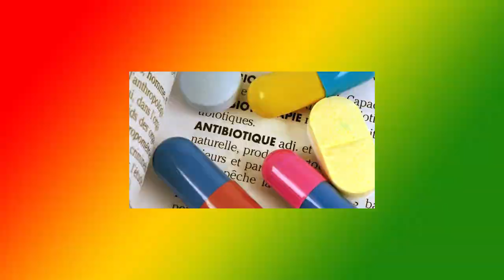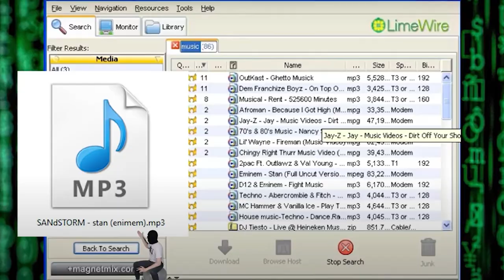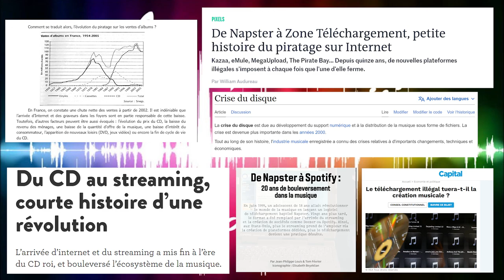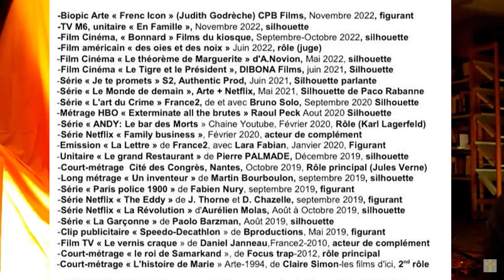RMS S01 EP15 - SKHAN - L'histoire INCROYABLE de ce groupe de PRECURSEURS.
Vidéo en collaboration exclusive avec ISMAIL SKHAN.

Ismail, guitariste-chanteur y pratique le Saz, qui  donne une ambiance unique à leur musique. Il est le premier à avoir marié Saz et Reggae.

Facebook de Ismail Skhan.